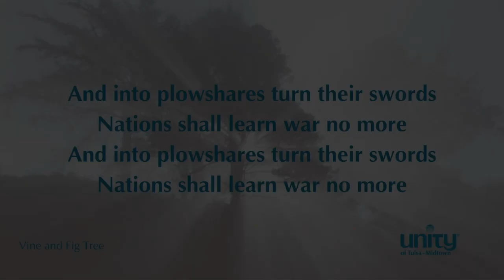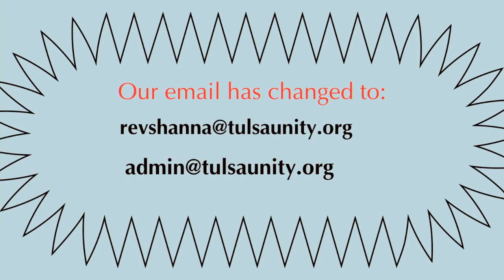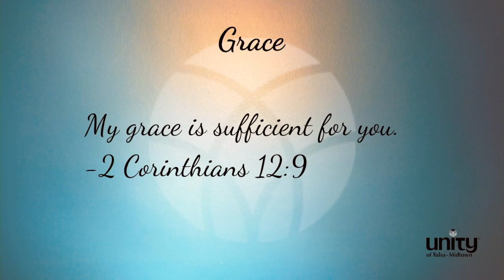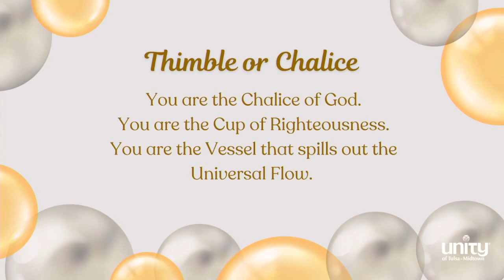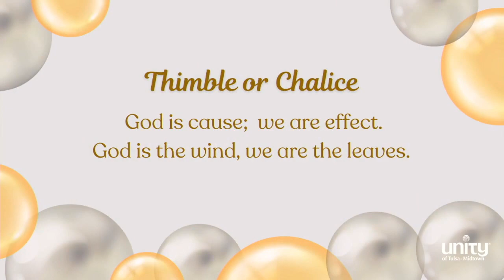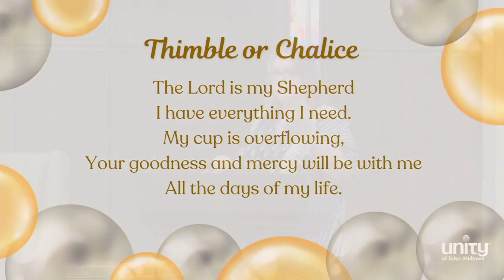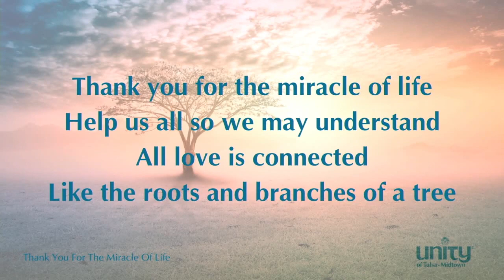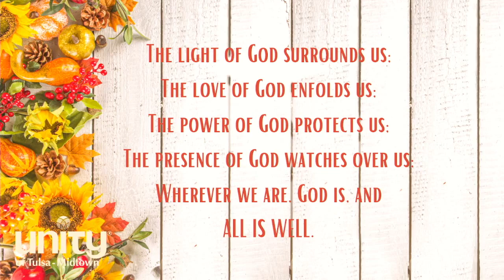Thimble or Chalice | 10-1-23 | Rev. Shanna Warner, PhD | Unity of Tulsa - Midtown | tulsaunity.com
𝗨𝗻𝗶𝘁𝘆 𝗼𝗳 𝗧𝘂𝗹𝘀𝗮-𝗠𝗶𝗱𝘁𝗼𝘄𝗻:
𝗔 𝗣𝗼𝘀𝗶𝘁𝗶𝘃𝗲 𝗣𝗮𝘁𝗵 𝗳𝗼𝗿 𝗦𝗽𝗶𝗿𝗶𝘁𝘂𝗮𝗹 𝗟𝗶𝘃𝗶𝗻𝗴

Rev. Dr. Shanna Warner (minister); Renny Berry, Ben Ihloff, and Diane Pinsart (rotating worship coordinators); Gehan Hanna, Emma Kate Starling, Louise Rose, Shannon Bentley, and Chris Myers-Baker (rotating worship assistants); Chris Bell, Omar Perez, Keith Purtell, and Don Rush (AV Team); Chris Bell  sound); Sharla Ember, (vocals, keyboard and various instruments); Diane Pinsart, Emma Kate Starling (graphics)

Thimble or Chalice: How Big is Your Concept of Universal Flow?
We create love loops of happiness and prosperity through each choice to give in thoughts, words and deeds. We pour out the good and receive even more good in the Universal flow. The affirmation in Psalms 23 says "My cup runneth over." But how big is your cup? Is it more like a 2-oz thimble-sized espresso or a 64-oz supersized big gulp of blessings? Me? I want it all - all the blessings, all the good. I want my cup to be ever-expanding so I can share more and more as it overflows. How about you?

About Rev. Shanna
Rev. Shanna Warner, PhD, is an ordained minister, board-certified holistic practitioner, hypnotherapist, spiritual counselor, and author. Together with her husband Mark, they publish Natural Awakenings magazine and are the founders of the Wellness Council of Oklahoma. Rev. Warner has a degree in Communications and English, and attended law school. She left that graduate program and took a deep dive into the metaphysical instead. Rev. Warner has a Master's Degree in Divinity, and a PhD in Transpersonal Counseling.Rev. Shanna is currently going through Unity Special Dispensation. She credits meditation with helping her stay centered through the traumas of life. As a holistic practitioner and minister, her goal is to help each person uncover their own inner wisdom and connection with the Divine - however they conceive it.

𝗨𝗻𝗶𝘁𝘆 𝗼𝗳 𝗧𝘂𝗹𝘀𝗮-𝗠𝗶𝗱𝘁𝗼𝘄𝗻
𝟯𝟯𝟱𝟱 𝗦 𝗝𝗮𝗺𝗲𝘀𝘁𝗼𝘄𝗻 𝗔𝘃𝗲
𝗧𝘂𝗹𝘀𝗮, 𝗢𝗞 𝟳𝟰𝟭𝟯𝟱

𝗝𝗢𝗜𝗡 𝗨𝗦 𝗘𝗩𝗘𝗥𝗬 𝗦𝗨𝗡𝗗𝗔𝗬 𝗔𝗧 𝟭𝟬:𝟯𝟬𝗔𝗠 - 𝗢𝗡𝗟𝗜𝗡𝗘 𝗢𝗥 𝗜𝗡 𝗣𝗘𝗥𝗦𝗢𝗡!